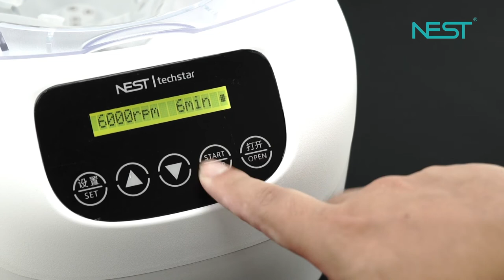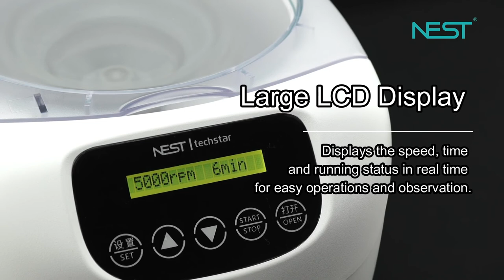NEST Techstar Centrifuge